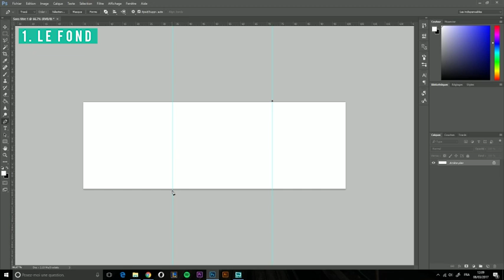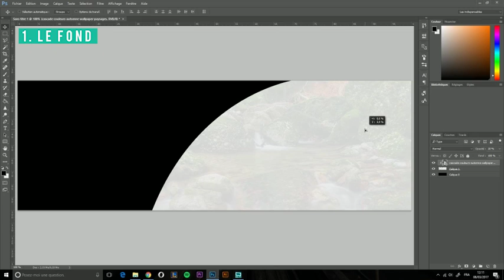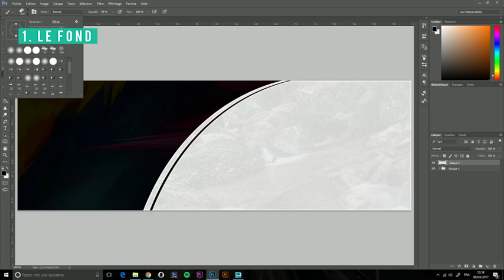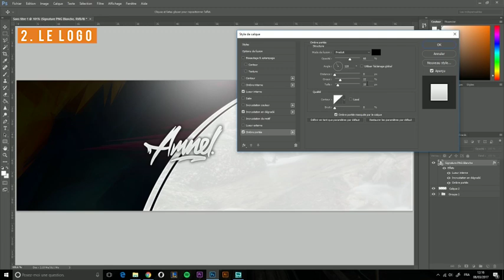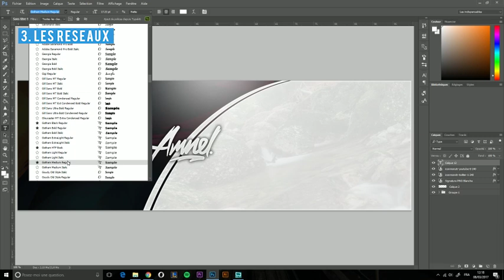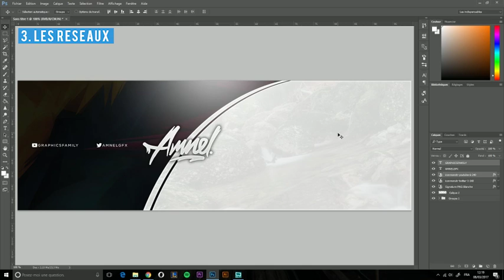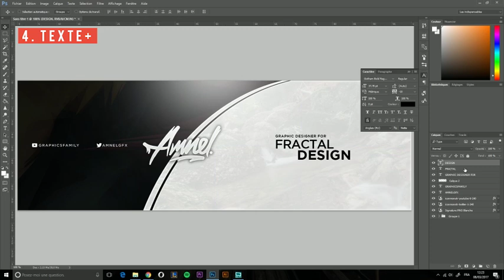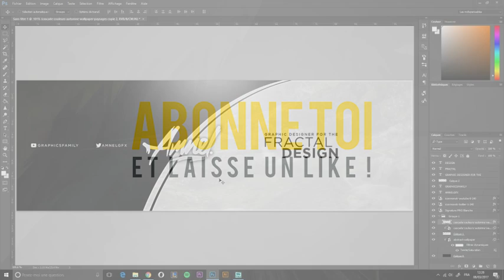TUTORIEL — Créer une bannière 2D pro & clean 🔥 (Template dispo)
/// Tutoriel FR - Créer ce Header (Bannière) 2D de type Pro et Clean (Propre) sur Photoshop de A à Z.
Après des mois d'absence et un retour sur Youtube, voici le tutoriel qui m'aura pris pas mal de temps de montage.

(Ces lien rémunérés sont la seule source de revenu de "AmnelGFX", chargez la page et attendez pour cliquer sur le "Free access with ads")

• Ma signature (logo central "Amnel") est faite main, pas de police pour la reproduire

00:00 Intro
00:34 1. Le fond
05:10 2. Le Logo
06:37 3. Les réseaux
09:20 4. Texte supplémentaire
11:50 Bilan et possibilités